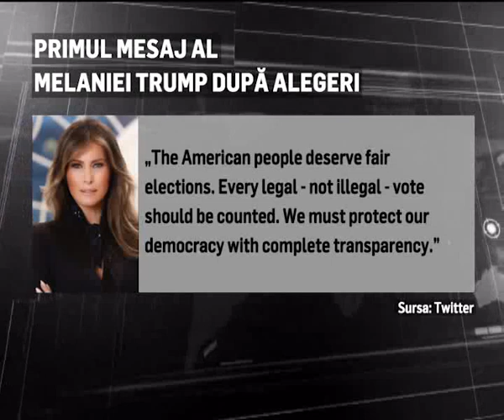Melania Trump, primul mesaj după alegeri